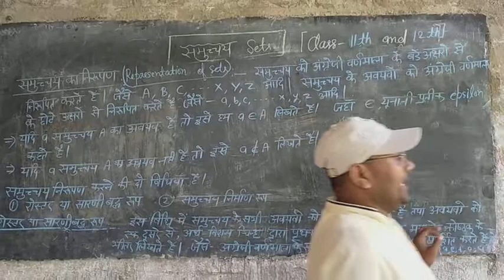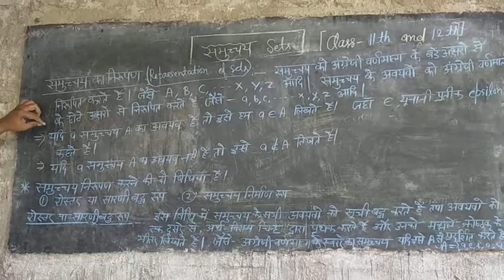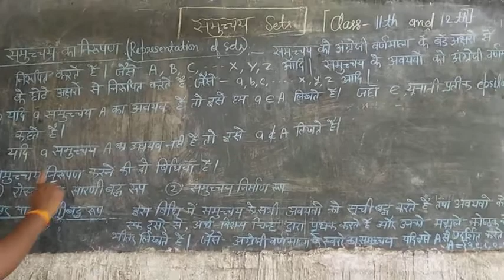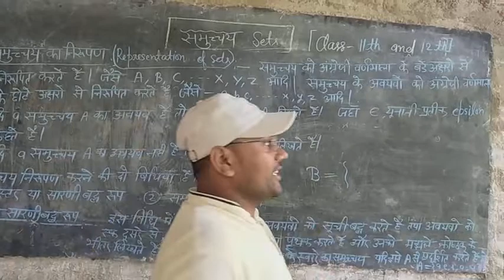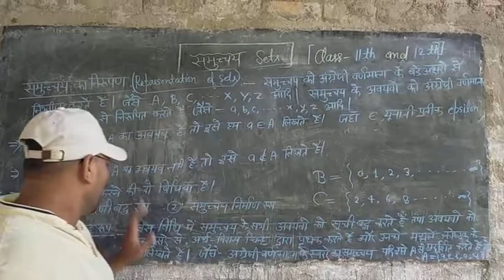Class 11th&12th mathematics lecture 1 video(1)